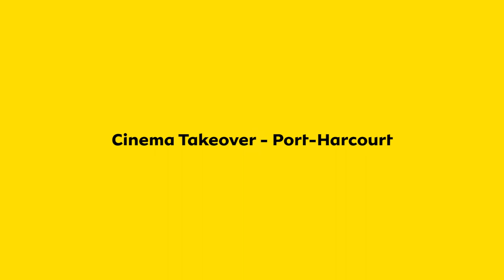MTN Cinema Takeover Port-Harcourt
The MTNCinemaTakeover in Port Harcourt was a total blast, we treated our customers and friends to the movie experience at the Filmhouse Cinema and a celebrity appearance from Nedu of wazobia fm.

Here is a sneak peek of how it went down.